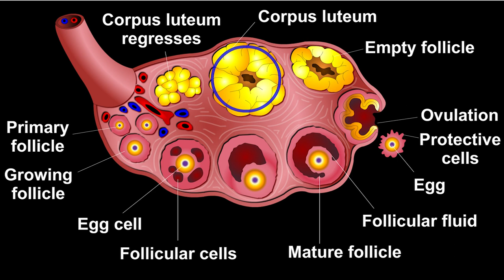What is Corpus luteum?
The corpus luteum is an important structure needed at the time of pregnancy. It is derived from the empty Graafian follicle after ovulation. The corpus luteum secretes a hormone called progesterone. It is a steroid hormone, secreted in significant amounts by the corpus luteum and placenta.